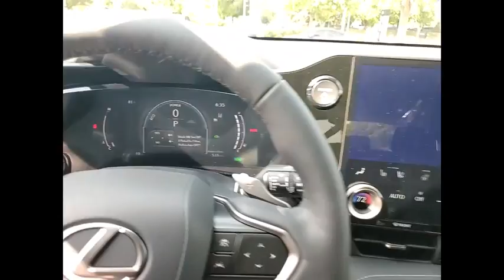2025 Lexus NX 350h Premium Schaumburg IL 250163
2025 Lexus NX 350h Premium

Woodfield Lexus
350 E. Golf Rd